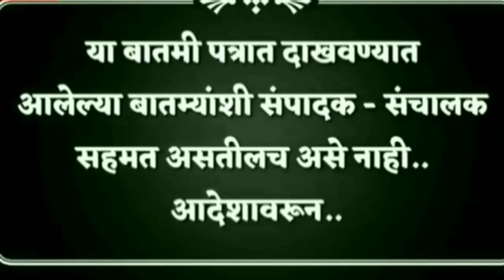पाण्याची पातळीत वाढ 13.6 फूट